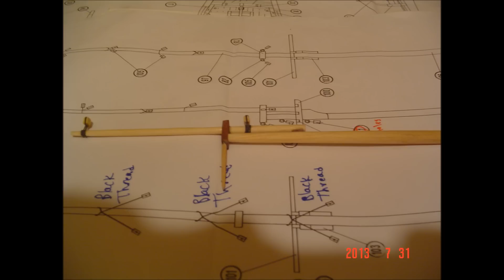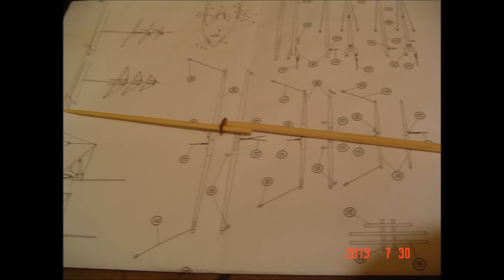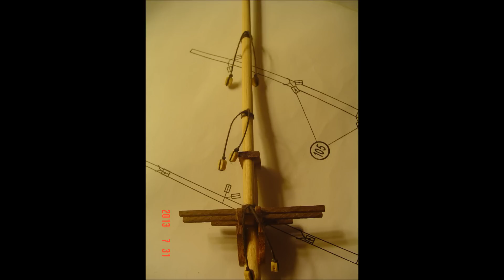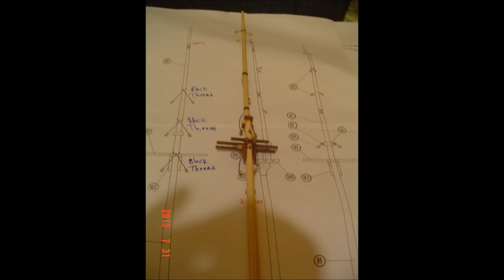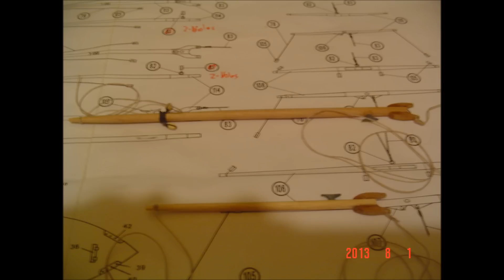Albatros Ship model by Constructo build progress 3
Part three of progress so far on my Constructo 1840 Albatros ship model kit build. This update is mostly mast assemblies. Sorry for the blurry pics here and there. I hope you like the build so far...Music: Cory Hart - Never Surrender.